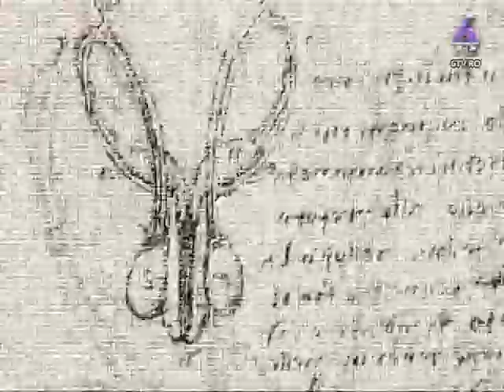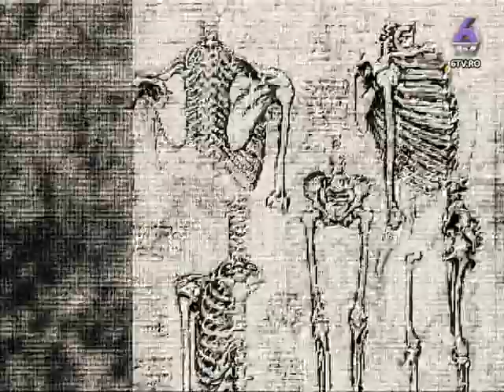CAPITOLUL 79 2017.03.23